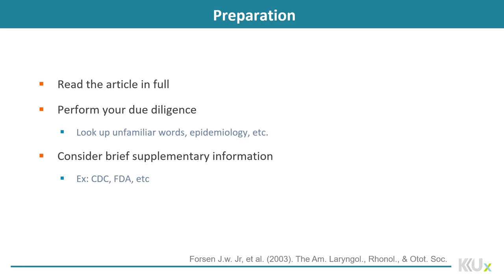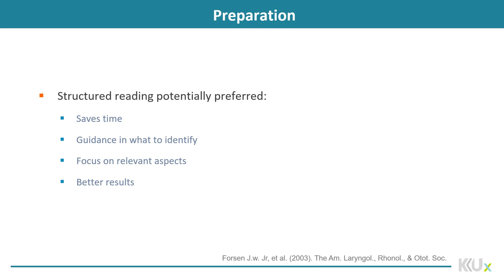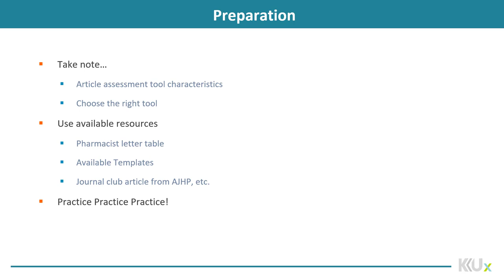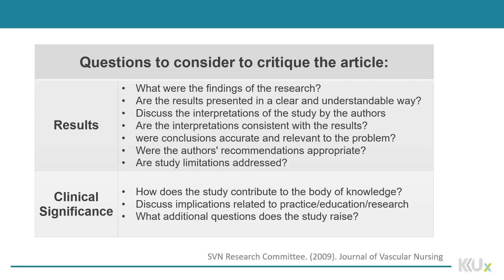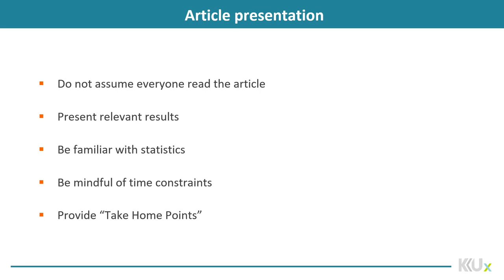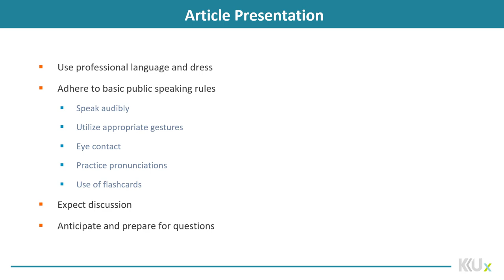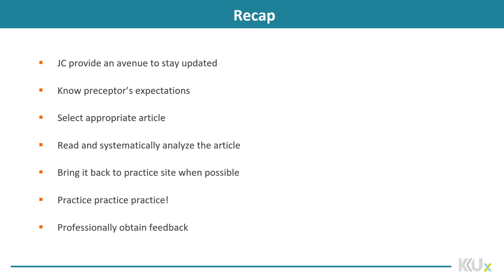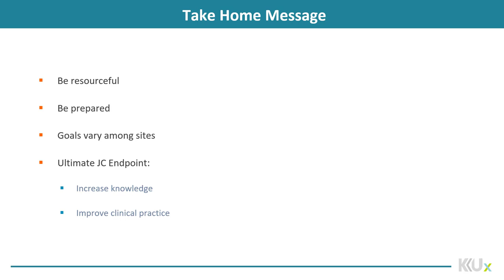Drug Information | 9-2 | Preparing and Presenting Journal club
الوحدة 9 - الدرس 2 :  Preparing and Presenting Journal club

Review the goals, organization, and teaching methods of journal clubs, summarize elements of successful clubs, and evaluate their effect on reading habits, and effectiveness in meeting teaching goals.
Examples of clubs that utilize principles of adult learning are reviewed.